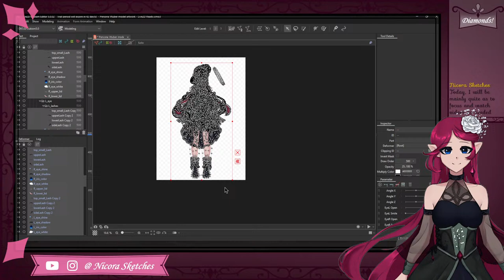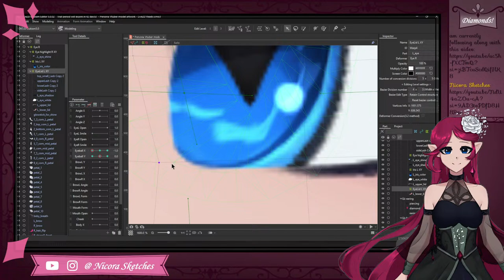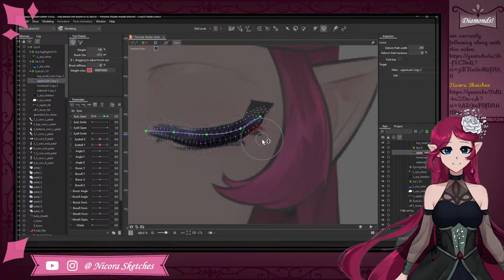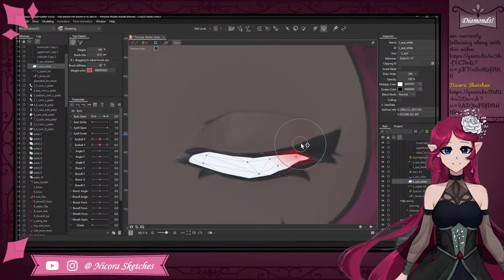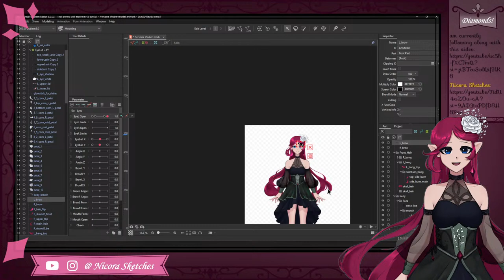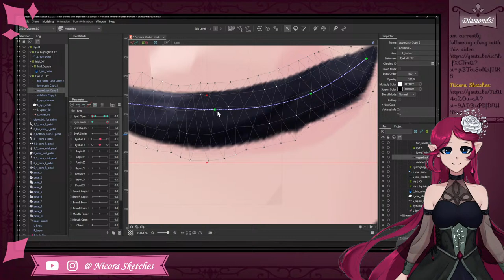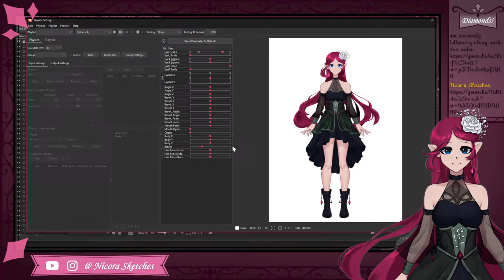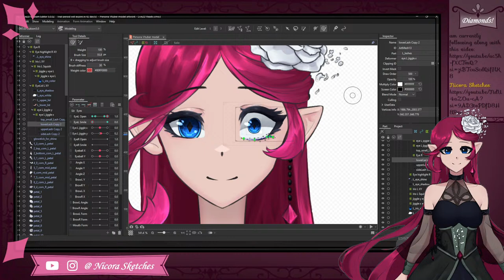Creating Deformers in Live2D, and possibly rigging the eyes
I don't know how much I'll much able to do, but let's hope I get start rigging the eyes

FIVE OF A KIND by Density & Time
Faultlines by Asher Fulero
Ceremonial Library by Asher Fulero
SPRING OF DECEPTION by Density & Time